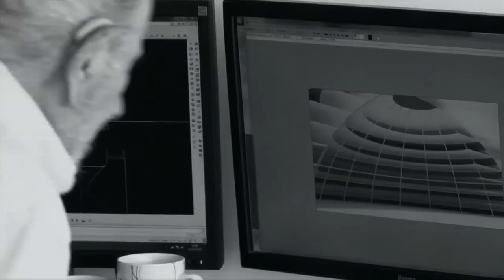Conversations with Jacque Fresco | Universities; Noise to Signal Ratio; Purpose - 002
Part of a series of raw unabridged conversations with Jacque Fresco - director of The Venus Project. The footage was shot between April 2010 and September 2010 in the cities of - London, Eindhoven, Bristol and Glasgow - during The Venus Project World Lecture Tour 2010. I have about 30 hours or so, so it might take me a few years... but this is a start.

Special thanks to:
Roxanne Meadows, Jacque Fresco, Andrew Buxton, Julita Wielgat, Joel Holt, Tom Williams, Myra Graham, Ben McLeish

Videography and interview by Jason Gleeson